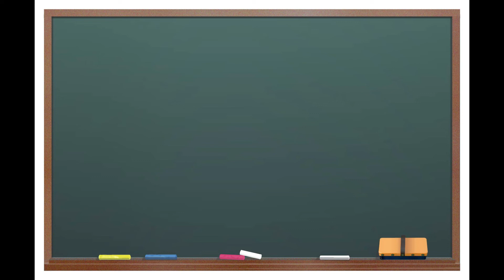30秒AV女優紹介 今夜セクシーな彼女はこの子「日菜々はのん」